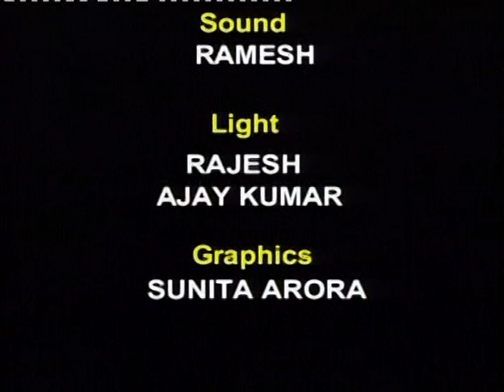IN CONVERSATION- DR. G MADHAVAN NAIR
Dr. G Madhavan Nair is an Indian space pioneer, architect of PSLV rocket, steered ISRO to 27 successful missions in 6 years as Chairman, including Chandrayaan-1. Padma Vibhushan awardee, now president of International Astronautical Federation.